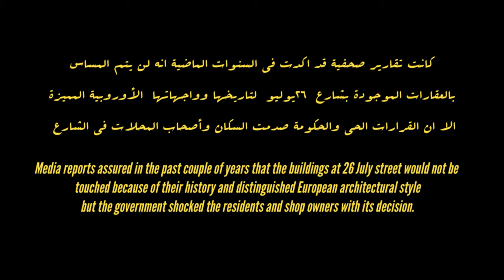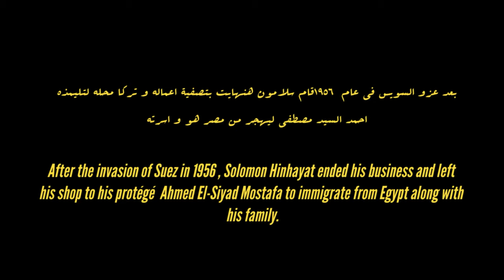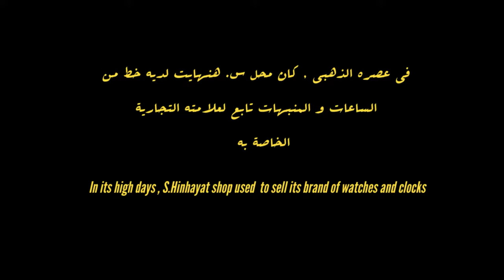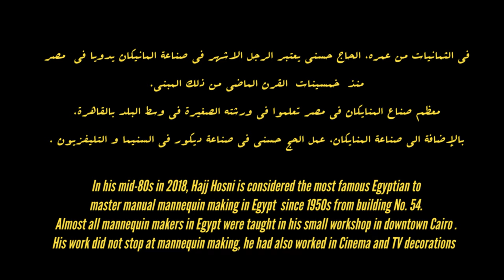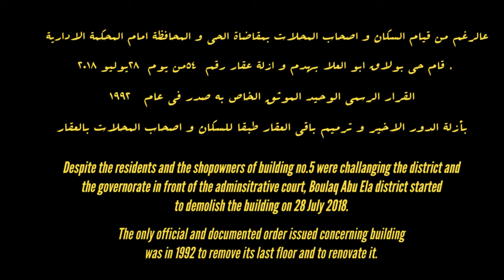Chronicles of Egyptian places: Building No.54 وقائع اماكن مصرية: عقار رقم 54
Once located in one of Cairo's busy Downtown streets, Building No.54 had very interesting history hosting one of Egypt's oldest watches shop and this was its tale
فى يوم من الايام عقار رقم 54 فى شارع 26 يوليو او شارع فؤاد قديما كان يضم بين حيطانه واحد من اقدم محلات الساعات فى مصر و كانت هذه قصته
تنبيه: اعتذار مقدما لتصوير المهتز و تسجيل الصوت السيىء حيث لم تكن هناك اى فرصة اخرى للتسجيل بعد هذا اليوم